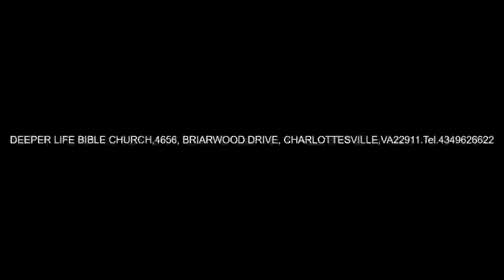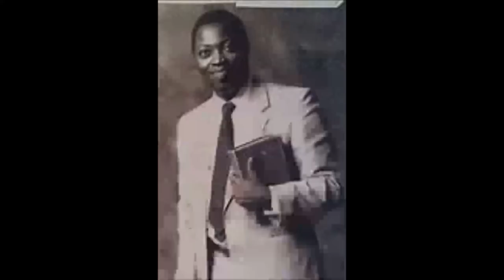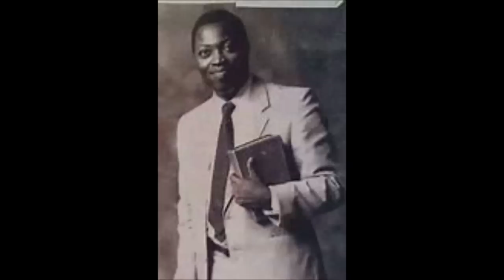THE FOOLISHNESS OF FIGHTING GOD - PAS W F KUMUYI